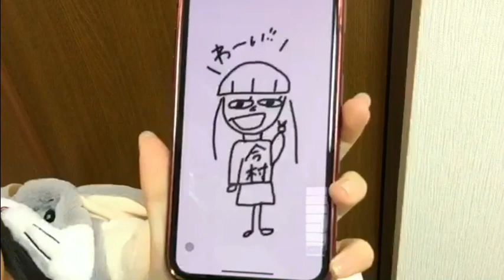菅原早記（STU48）2019年02月22日 20時02分07秒